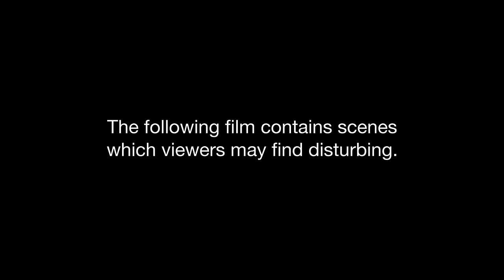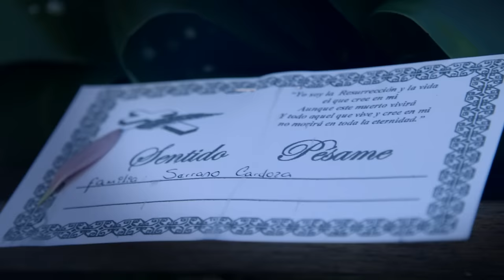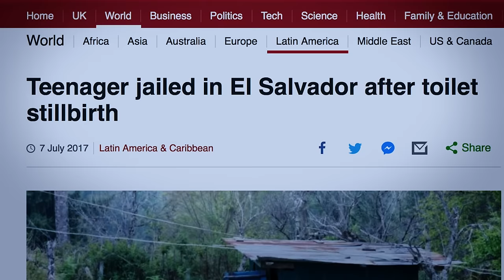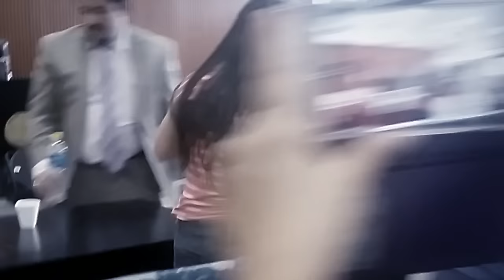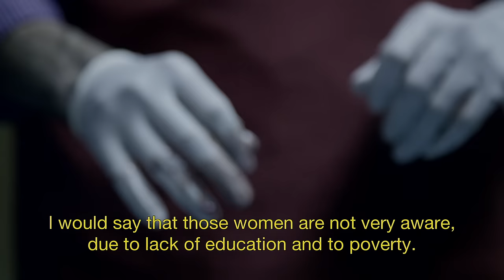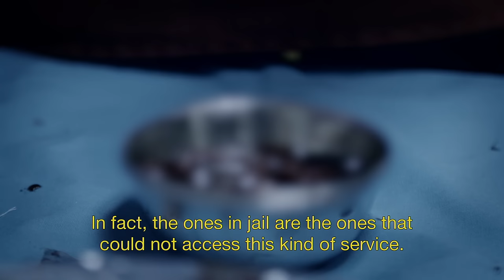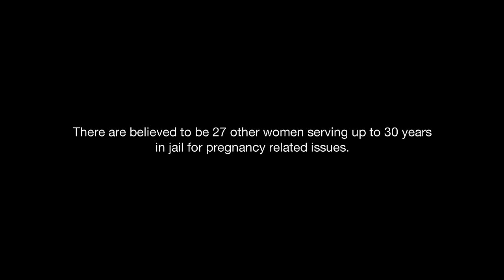El Salvador: The World's Worst Place to Have an Abortion - FULL FILM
Ben Zand investigates the controversial case of Evelyn Hernandez, a Salvadoran teenager raped by a gang member and then jailed for 30 years for what her supporters say was a miscarriage. El Salvador has some of the harshest abortion laws in the world, with all forms of abortion being punished and cases of miscarriages and still births often being considered abortions. Women can be sentenced for up to 40 years for having one. In the case of Evelyn, her supporters say she has been wrongly imprisoned after having a miscarriage, with her opponents on the other side saying she killed her child. Ben speaks to the people who know the case best.